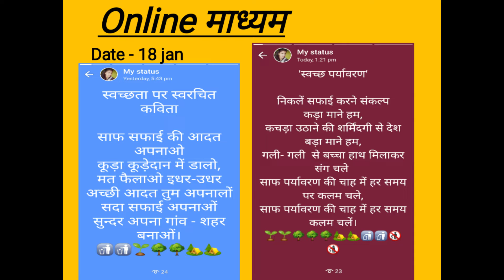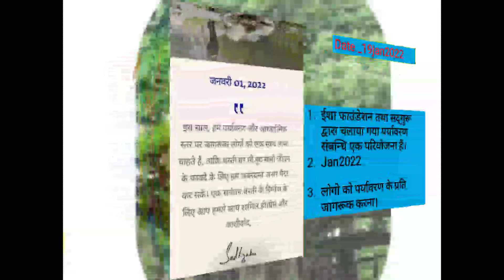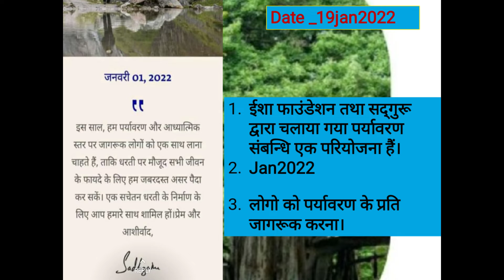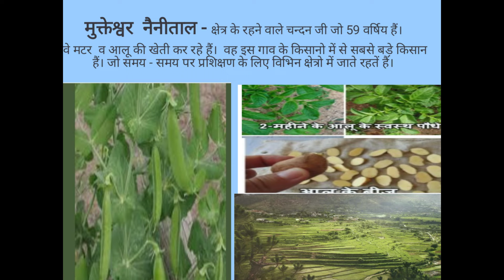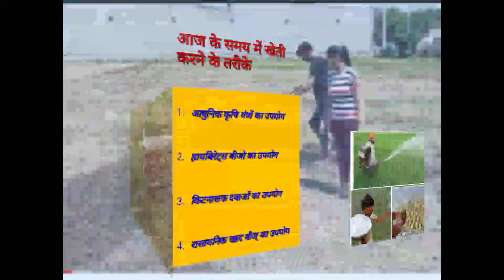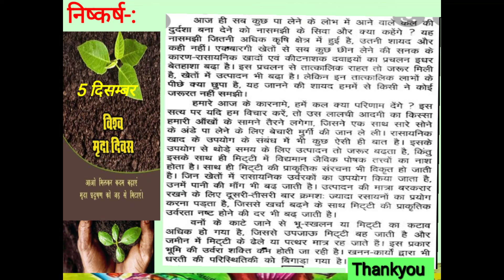Chandani Arya, B.Ed 3rd semester present Environmental Education